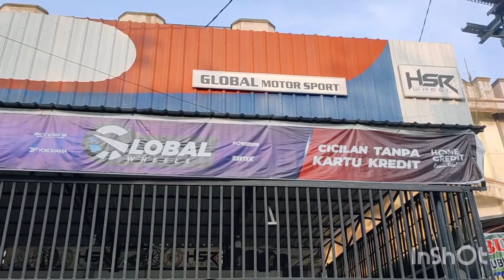link youtube toko